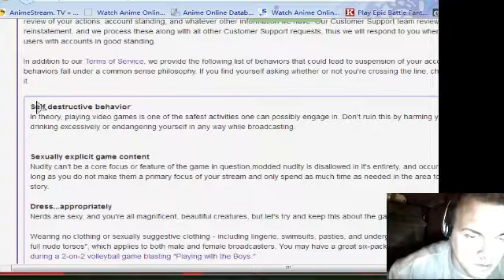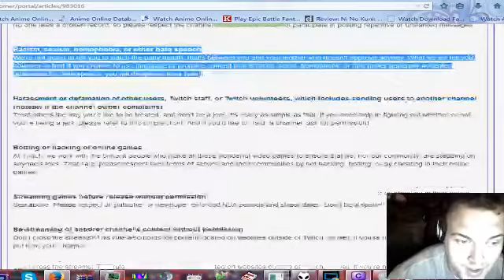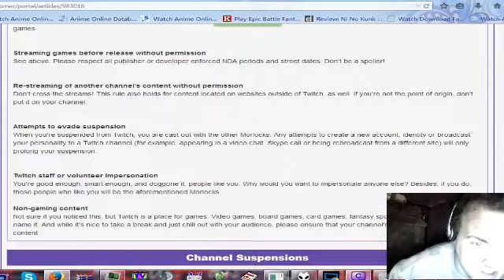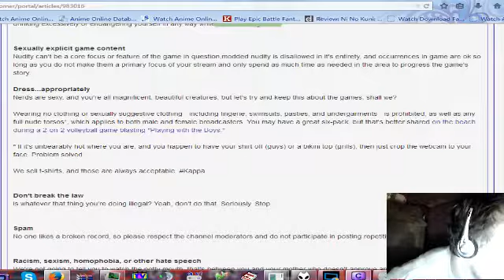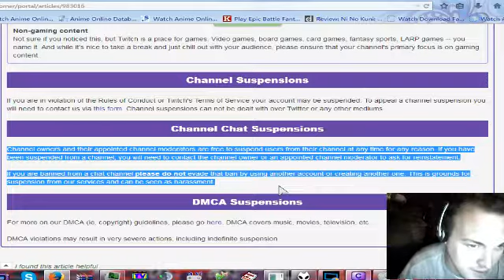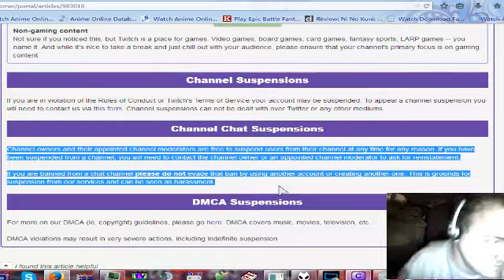Final Fantasy VII New Threat Mod Walkthrough (Day 6/??) The grinding begins new ToS in effec - 7 / 9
i love how i grind in this game for no reason

help me with my headset by going

and here for my pc build